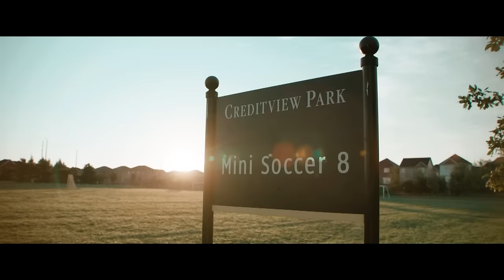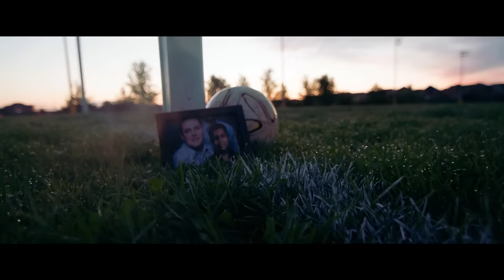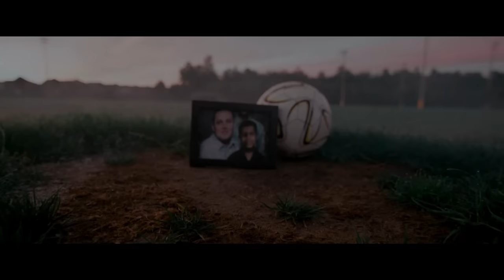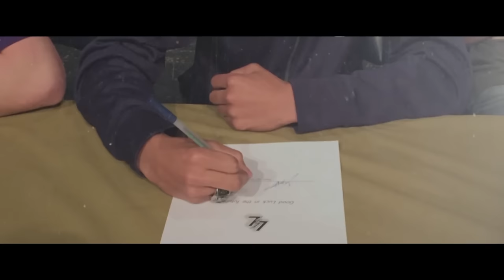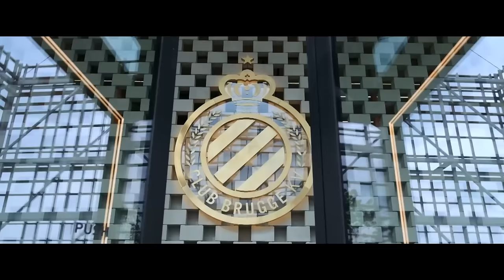Beyond the Quiet: The Story of Tajon Buchanan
On Thursday, Canadian star footballer Tajon Buchanan officially signed with Inter Milan, becoming the first Canadian international to join Serie A. While recent years have shown nothing but promise, his early years -- which included the sudden death of his father -- were a little more unclear.